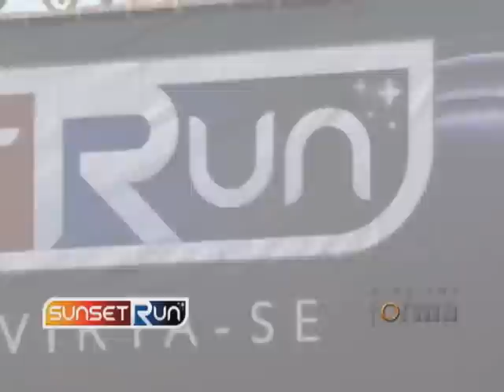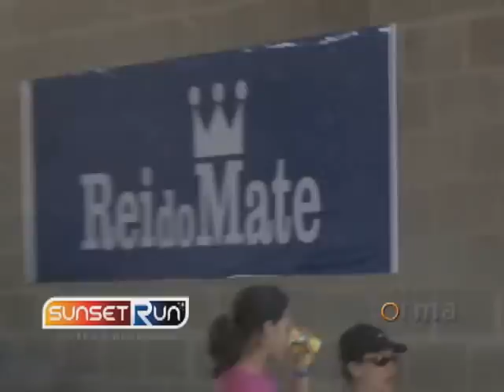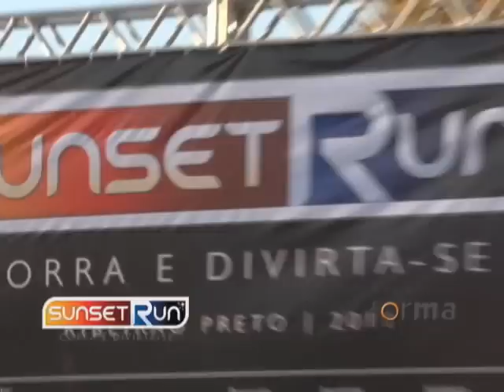SUNSET RUN 2011 realizado no Residencial Fazenda Santa Maria -Matéria do Programa Forma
Matéria sobre o circuito de rua SUNSET RUN 2011 realizado no Residencial Fazenda Santa Maria entre Ribeirão Preto e Cravinhos na Rodovia Anhanguera, Km 298. Corra e divirta-se